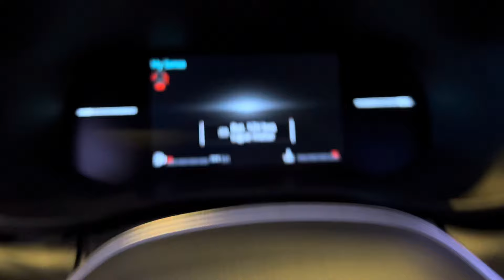Novo Renault Kardian 2024!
Fui no lançamento do Novo Renault Kardian